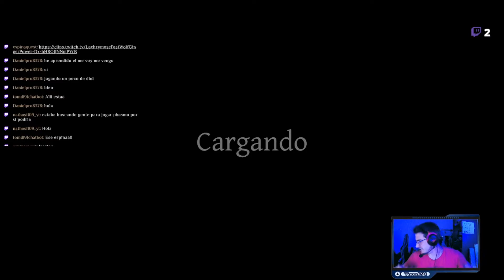CLIPS DE TWITCH Mejores Momentos y Sustos ♦ Phasmophobia#1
Bienvenidos despues de tanto tiempo a un nuevo video.
Esta vez con una recopilacion de clips de los directos en Twitch.